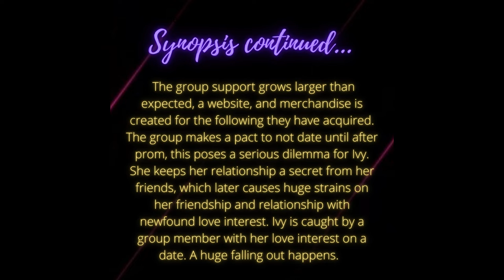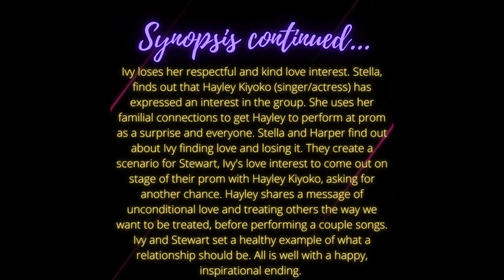Lover Haters Club Film with Hayley Kiyoko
Lover Haters Club, upcoming feature film featuring music and performances by Hayley Kiyoko.
Writer/Producer Christan van Slyke
Mania Entertainment LLC and  Producer Nuala Quinn-Barton